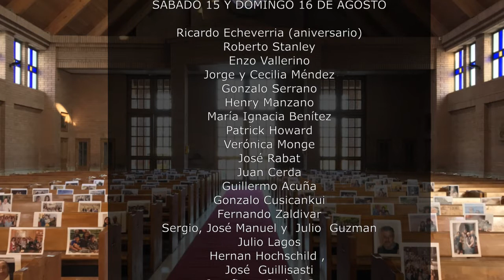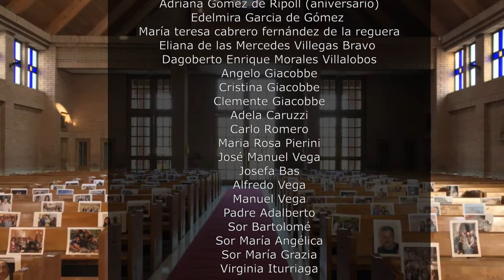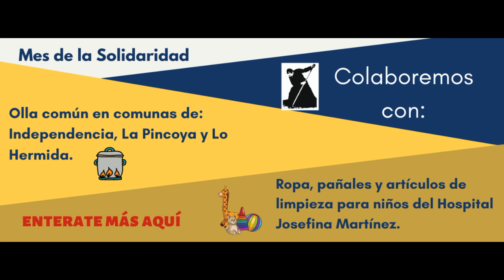Misa domingo 16 de agosto 2020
Hacemos un llamado exhortando tu generosidad para comprometerte con tu aporte semanal. Tu parroquia, tu casa, no está pidiendo nada extraordinario, solo que colabores como lo hacías cuando asistías a misas presenciales.

Sabemos que son tiempos difíciles, pero confiamos en Dios que pronto volveremos a abrazarnos y encontrarnos físicamente para celebrar juntos los sacramentos.

Para realizar tu aporte:
Puedes transferir a:
Banco de Chile
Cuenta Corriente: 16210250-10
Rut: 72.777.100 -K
Nombre: Parroquia San Francisco de Sales
Asunto: Colecta
¡Muchas gracias!